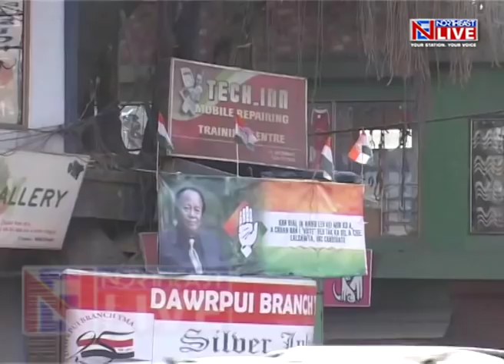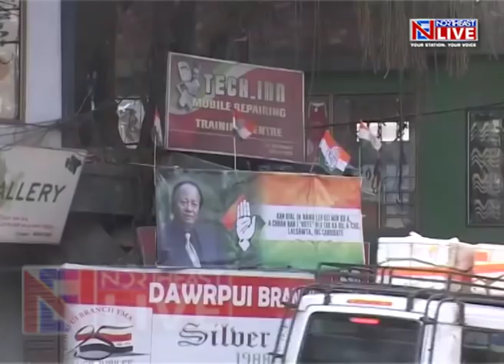Mizoram Assembly speaker S Hiphei quits Congress, joins BJP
The Congress received another jolt in Mizoram today with state assembly speaker and senior-most party leader in the state S Hiphei quitting the party and joining the BJP.
With Hiphei resignation, Congress has lost as many as 5 sitting MLAs to its political opponents.